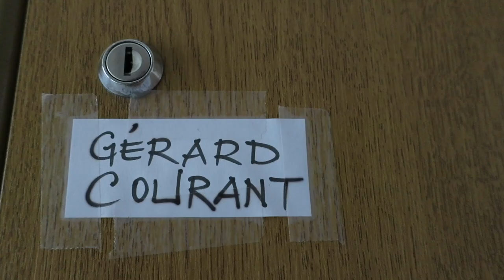Journal filmé 210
Journal filmé du 24 janvier 2019
Chez Gérard Courant
Tournage du Cinématon #3030
Avec : Gérard Courant